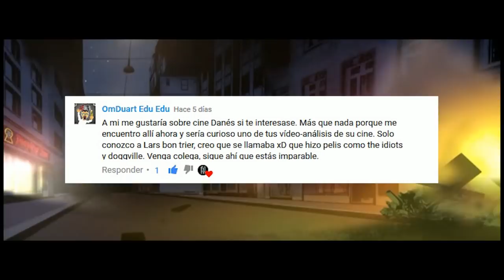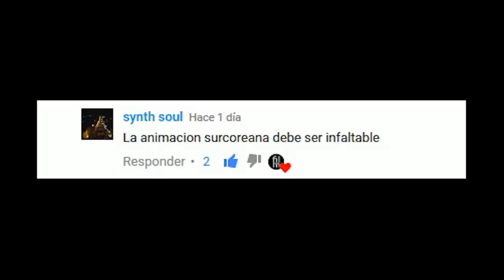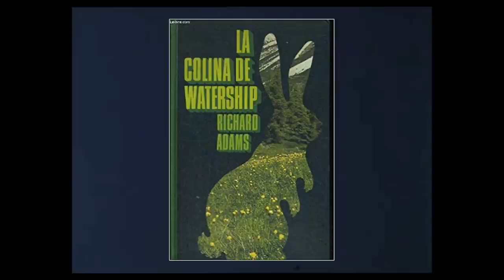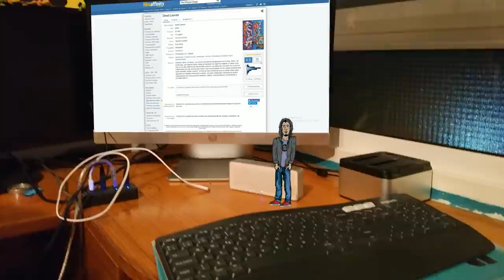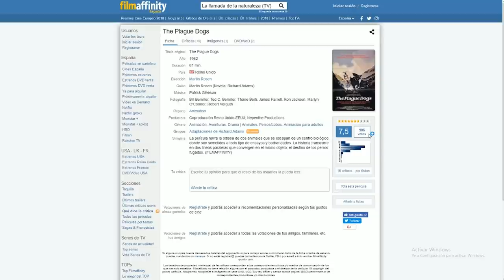Animación y Violencia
No voy a hacer muchos preambulos porque ya se comento que esta semana tocaba animación y violencia. Ademas es algo que toda le gente desde muy pequeños mamamos. Solo hay que exar un ojo a la factoria Disney. Quien no se ha visto el rey león y no me voy a detener en el mensaje subliminal que aparece cuando simba mira las estrellas. Sino en  algo más grave. Esta cinta nos habla y nos normaliza los golpes de estado como forma de gobierno...

Peliculas de las que hablaremos:

Princess (2006)
Anders Morgenthaler, Dinamarca

The king of pigs (2011)
Yeon Sang-ho, Korea del Sur

Una noche en una ciudad (2007)
Jan Balej , Republica Checa

Dead Leaves (2004)
Hiroyuki Imaishi, Japón

The Plague dogs (1982)
Martin Rosen, UK

Buck, La llamada de la Naturaleza (1981)
Kozo Morishita, Japón